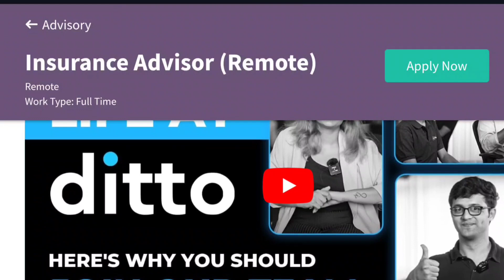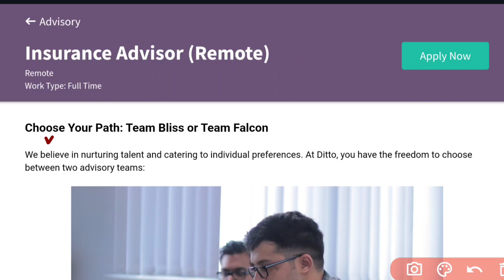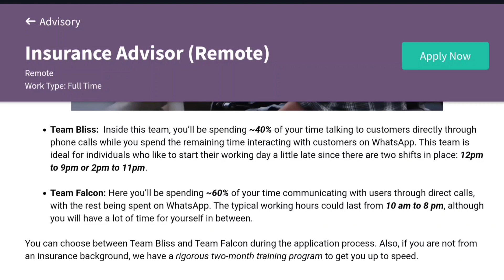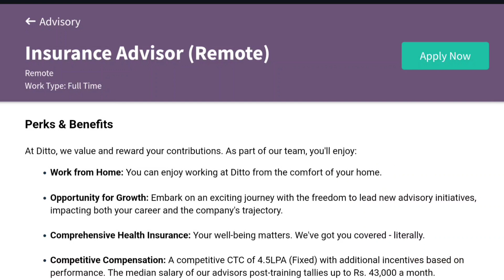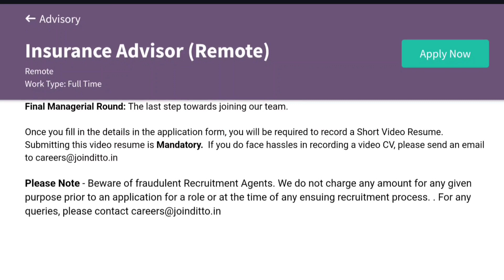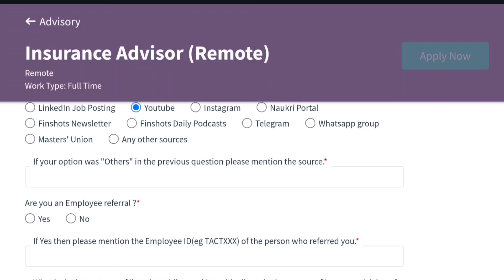Work from Home Jobs | Latest Jobs in Telugu | Part Time Jobs Recruitment 2024 | Latest Jobs Search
✨ Topics Covered ✨
earn online
best income
paytm earning
zero investment
free money
earn money online without investmentl